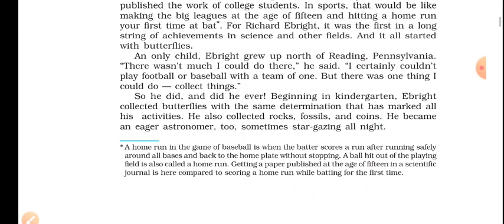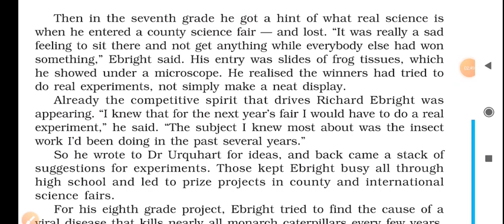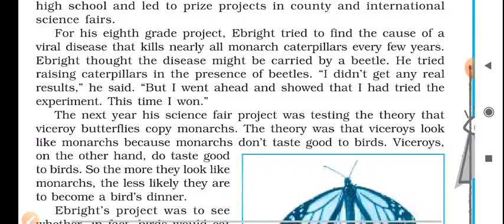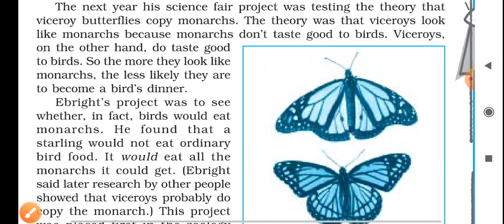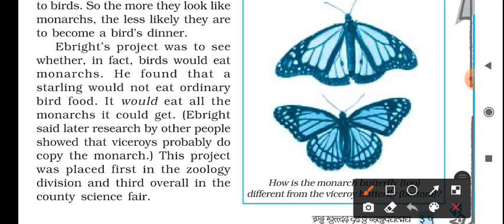CLASS 10 CH 06 THE MAKING OF A SCIENTIST TRANSLATION